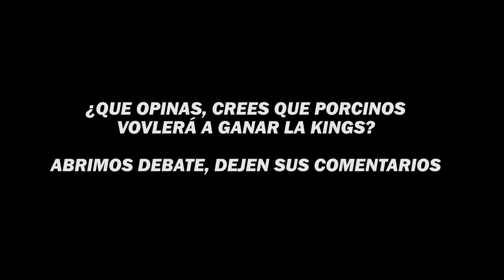JUVENAL HABLA SOBRE EL NIVEL DE LOS JUGADORES DEL MERCADO DE FICHAJE